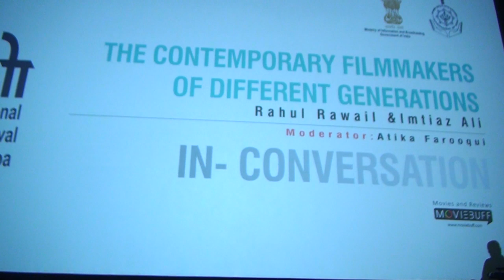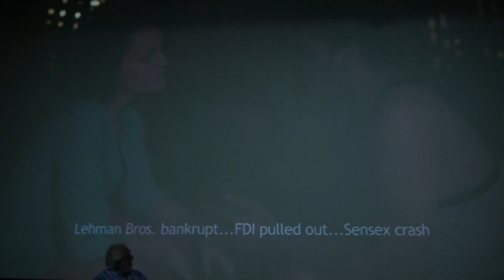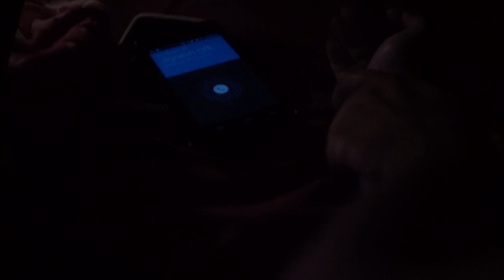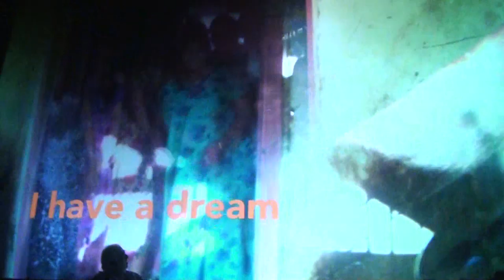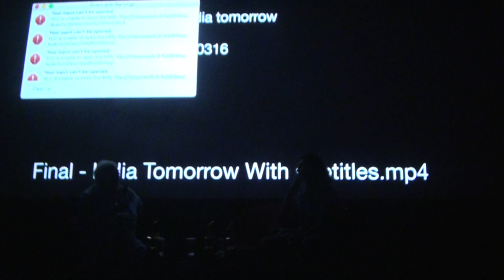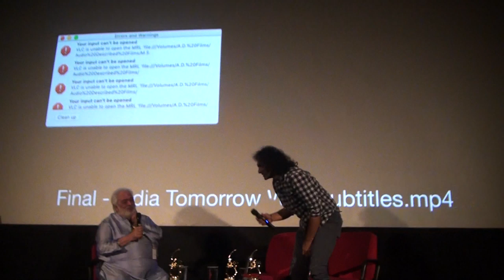In-Conversation session with Rahul Rawail and Imtiaz Ali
In-Conversation session on 'The Contemporary Filmmakers of Different Generations' with Rahul Rawail and Imtiaz Ali, at IFFIGoa.